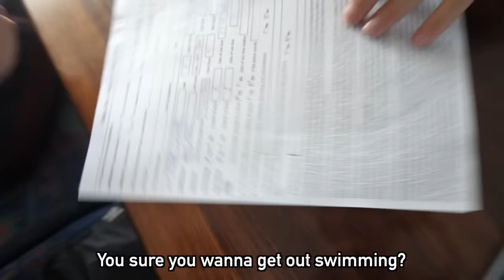Diving the Great Barrier Reef | Australia's Underwater Paradise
Diving Australia's GREAT BARRIER REEF has been a dream of mine since I was a kid...

📍 The Great Barrier Reef.  It's probably the most famous reef in the world, and the largest.  It's not just visible from the air, but from space. Cairns is a city in Queensland, the northeast state of Australia.  The Great Barrier Reef runs 1600 miles along the coast of Queensland. It's made up of millions of interconnected coral heads, forming the largest living structure made by living organisms!